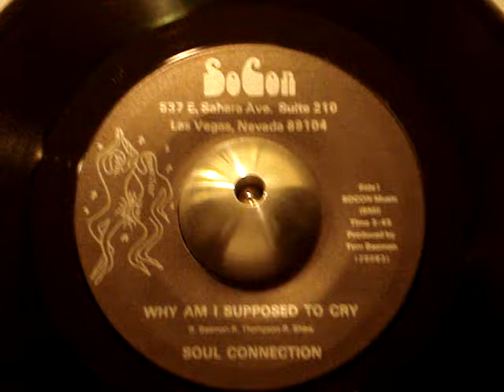SOUL CONNECTION - SOCON